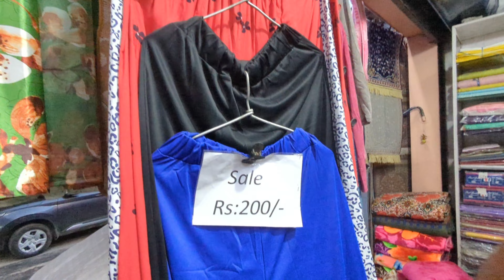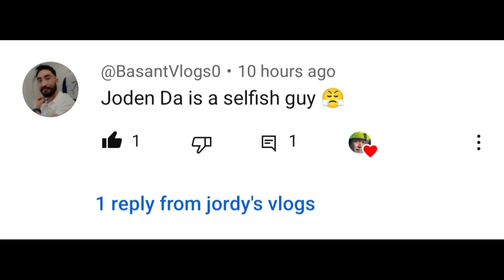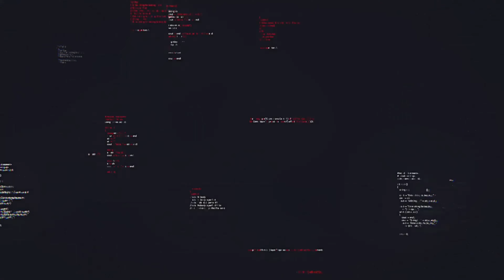shopping for sayog